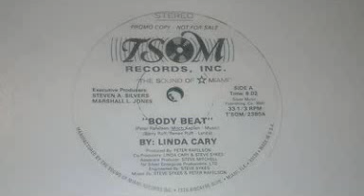Linda Cary - Body Beat